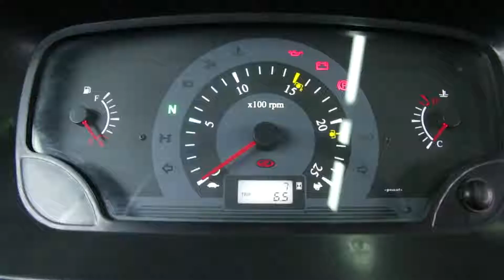Mahindra Arjun Novo 605 DI-I full specification's review !! Arjun Novo 605 DI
Mahindra Arjun Novo 605 DI-I
No of cylinder - 4
Capacity (cm³) - 3531
Engine Rated RPM - 2100
Transmission type-mechanical,synchromesh
No of gears - 15 (forward) + 3 (reverse)
Brake Type - mechanical , oil immersed multi disc brakes
Main clutch type - Duty diaphragm type
Lift capacity at hitch - 2200 kg
Steering Type - Power steering
Fuel tank - 66 liter
Mileage average - 7.50 liter
Wheel Base - 2145 mm
Tyre size - 7.5×16(8PR) + 16.9×28 (12PR)
Air Cleaner - dry type with clog indicator
Cooling - forced airculation of coolant
Length (mm) - 3660
Height (Till Exhaust Pipe)(mm) - 2130
Forward Speed (minimum) - 1.69 kmph
Forward Speed (maximum) - 33.23 kmph
Reverse Speed (minimum) - 6.18 kmph
Reverse Speed (maximum) -17.72 kmph
PTO HP (hp) - 50.3
PTO Type - SLIPTO, 540 + R/540 + 540E
PTO Speed - 540
Hydraulic pump flow (ipm) - 40
Ex showroom price - 8.70lakh